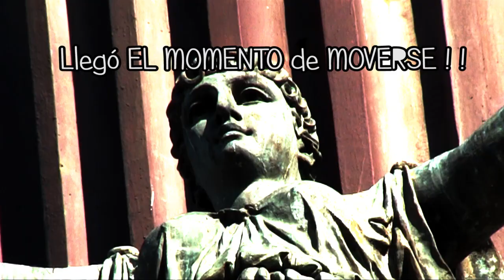Video PortfolioS TALLER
talleres creativos y de autopromoción personal